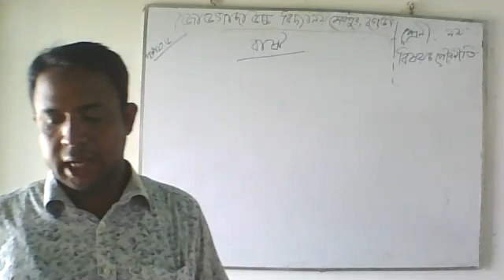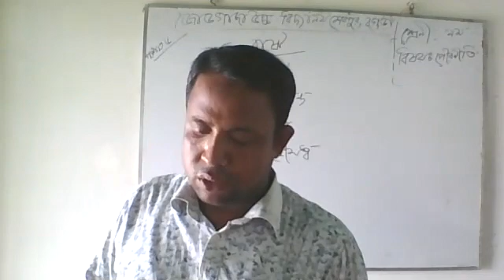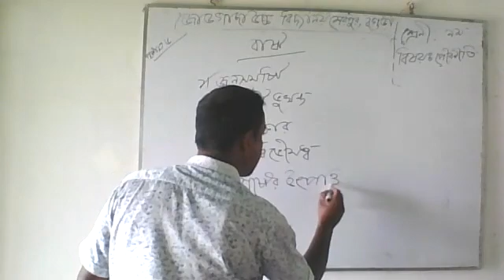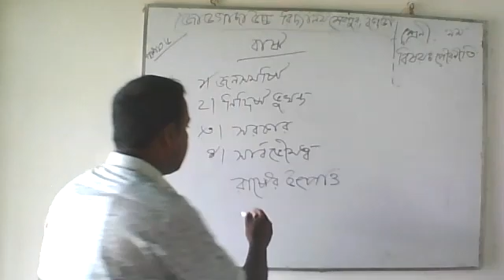zoom 0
CLASS NINE
SUB PORONITI